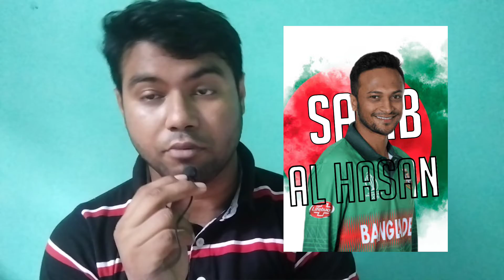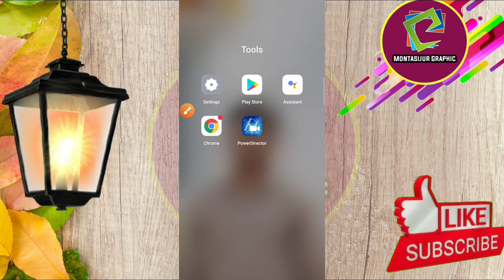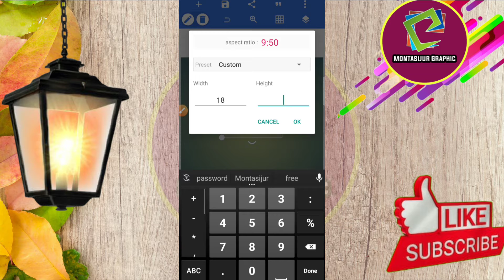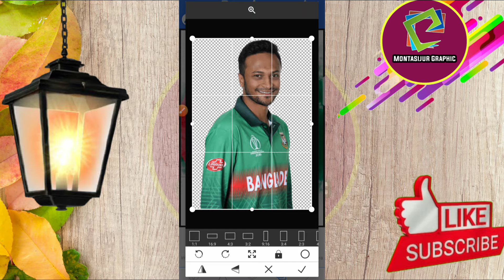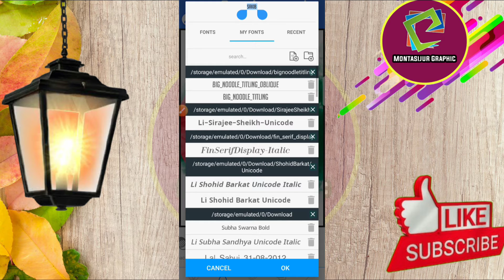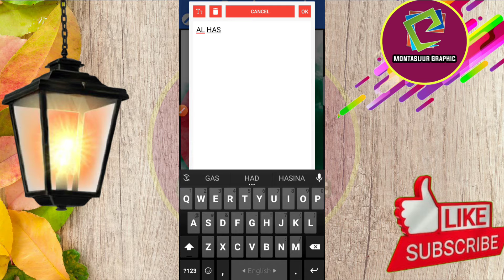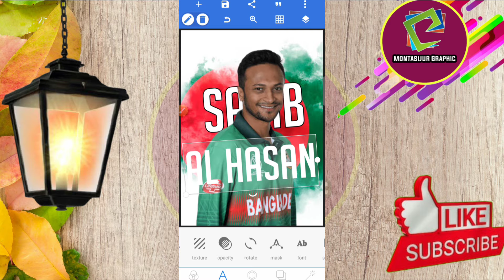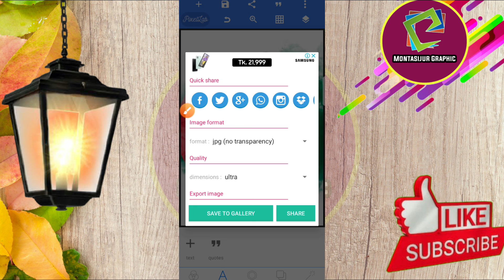Font Photo Editing one click Tutorial on Mobile|মোবাইলে ফন্ট দিয়ে স্টাইলিশ প্রোফাইল ফটো এডিটিং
Font Photo Editing one click Tutorial on Mobile|মোবাইলে ফন্ট দিয়ে স্টাইলিশ প্রোফাইল ফটো

বন্ধুরা আজ দেখানো হইছে কিভাবে আমরা মোবাইল দিয়ে চমৎকার ভাবে দেখাবো মোবাইলে স্টাইলিশ প্রোফাইল ফটো ডিজাইন  করতে পারবেন মোবাইল দিয়ে। আপনি চাইলে এই রকম ফটো এডিটিং  ডিজাইন করতে পারেন।ভিডিও টি শেষ পর্যন্ত দেখবেন এখানে plp file শেয়ার করা হয়েছে।